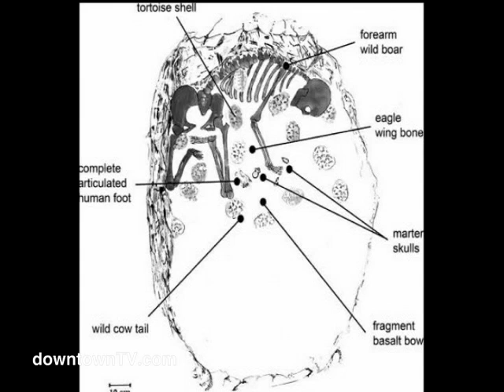TLSOE - 11/04/08 - part 1 - news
Liam and Shaggy comment on the latest news including Heidi Klum costume, crystal meth, shaman grave, holographic interview system, 24 and ... the Obama victory.